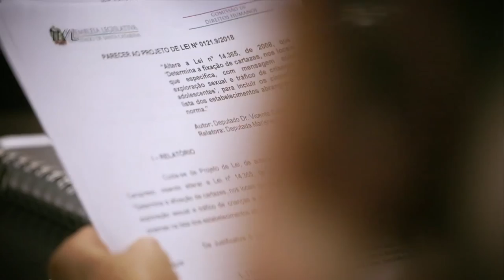Comissão de Trabalho - 26/05/21